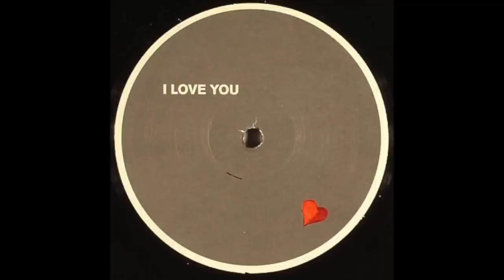Basti Pieper feat. Eddy Pirax - I Love You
Herz Ist Trumpf One Sided ‎– HITO001